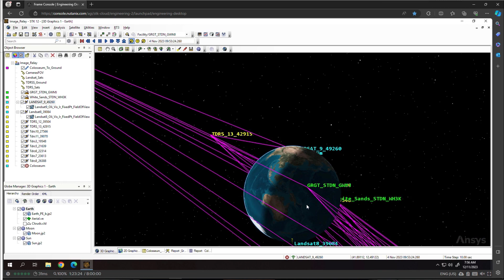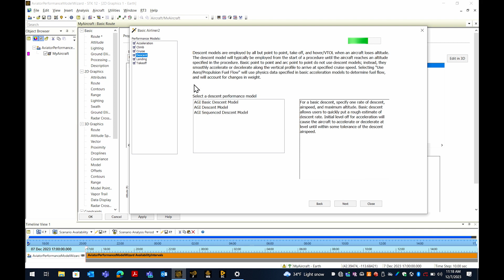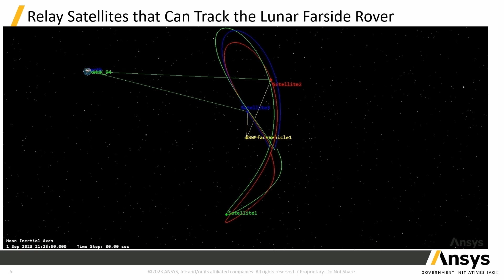Ansys 2024 R1: What's New in Ansys STK and ODTK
2024 R1 now offers expanded capabilities for users leveraging STK's chains and constellation objects to construct and analyze complex data relay and multi object connectivity paths. Previous versions of STK were able to produce all the necessary link information that defined the total collection of possible paths through a given constellation. However, users often needed to apply additional constraints in order to narrow the number of viable options. This usually meant exporting data for further analysis using external tools. Updates with this release include the ability to apply additional constraints such as the minimum or maximum number of hops within any layer of a constellation, as well as metrics to qualify optimal path such as total distance, total time, RF system metrics, and many other calculations that STK can provide via the analysis workbench.

00:00 Introduction
01:35 STK Aviator Creating a Detailed Performance Model
03:40 ODTK's optical navigation capabilities
04:50 Enhancements to STK's ability to accurately account for refraction, diffraction, and reflection effects on RF communications in urban environments